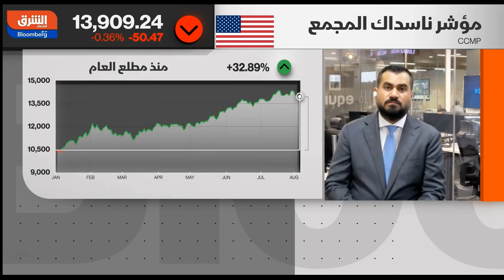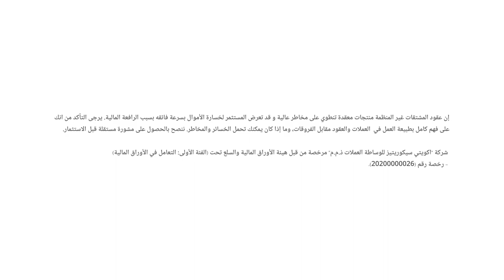احتمال رفع سعر الفائدة مرة أخرى يتصاعد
أشار رئيس مجلس الاحتياطي الفيدرالي "جيروم باول" إلى أن البنك سيراقب البيانات الاقتصادية عن كثب لاتخاذ قرار الفائدة القادم، وكانت قد صدرت يوم الجمعة تقرير الوظائف الأمريكي الذي أوضح أضاف الاقتصاد الأمريكي 187 ألف وظيفة جديدة خلال شهر يوليو الماضي، وتراجع معدل البطالة من 3.6% إلى 3.5%..